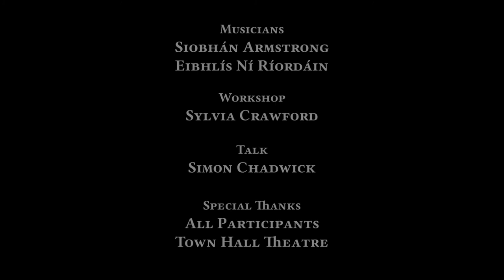Early Irish Harp Discovery Day 10 March 2018 Galway Ireland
Early Irish Harp Discovery Day, 10 March 2018, Galway, Ireland. Presented and organised by the Historical Harp Society of Ireland in partnership with Galway Early Music, this event gave people a chance to hear the unique historical harp of Ireland, to learn about its history and harpers, and to play the harp themselves. This video gives the highlights of the day in celebration of the European Day of Early Music, 2018.

Performers and Facilitators:
Siobhán Armstrong, harp
Eibhlís Ní Ríordáin, voice
Simon Chadwick, lecturer
Sylvia Crawford, workshop facilitator